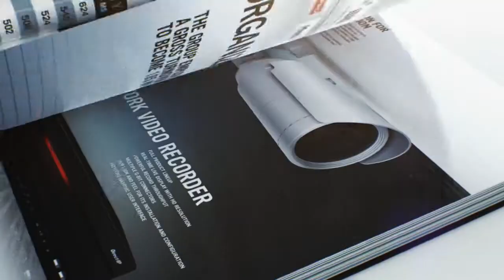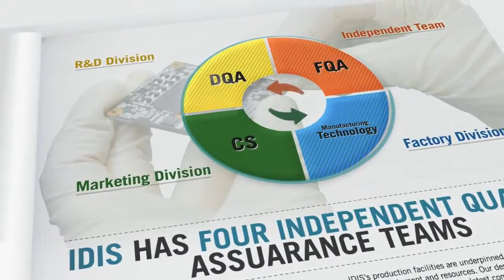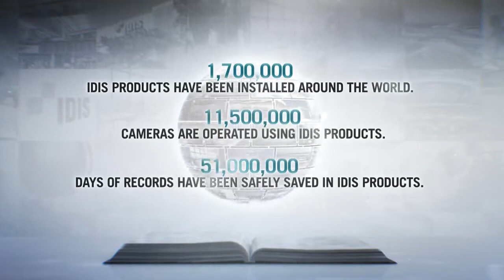IDIS Intelligent Digital Integrated Security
A year after founding in 1997, global company IDIS introduced its first DVR product to the security market, which began the IDIS commitment to growth through innovation.
Now IDIS is launching DirectIP™, a next generation HD security solution which goes beyond existing solutions

DirectIP™ is a networked HD video surveillance solutions with NVRs similar to traditional DVRs

1. Easy to install and use
DirectIP™ solutions feature a 'plug and play' operation with less cabling. Once installed operation is intuitive and user friendly.

2. High performance
DirectIP™ solutions enable real-time live monitoring and simultaneous recording in full HD resolution.

3. Compatibility and integration
DirectIP™ solutions are compatible with legacy security systems, external devices and third party protocols.
As a complete solution hardware and software is exactly matched to avoid complexity.

4. Network operability
DirectIP™ solutions enable complete packages to work efficiently on dedicated or shared networks with rich connectivity.

5. Cost effective
DirectIP solutions are highly cost effective, and available without license or annual upgrade fees. In addition they feature simple and low cost installation and maintenance with little to no training.

3. Market Sectors
DirectIP™ provides complete network security solutions that can be developed to meet the needs of user applications from single location to multi-sites, from simple monitoring requirements to more complex interactive communication systems and from small to medium sized businesses through to multi-national organisations

Excellence in Surveillance